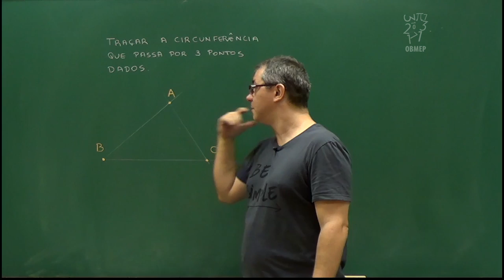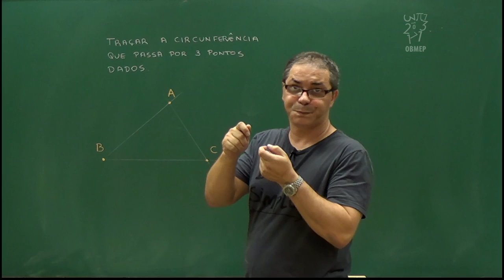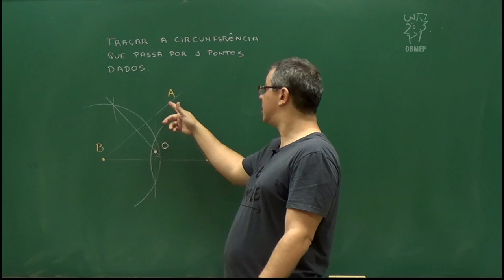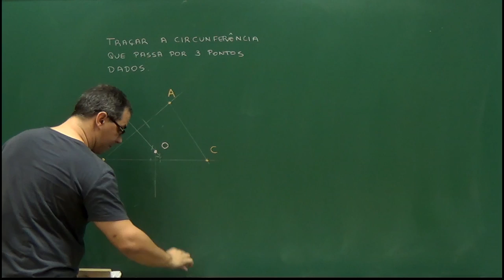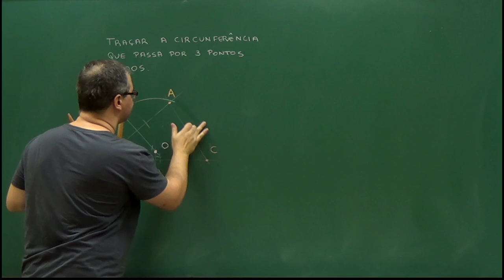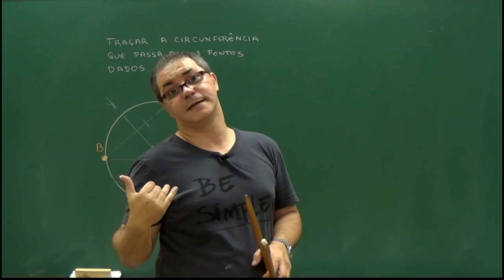Aula 3 - Circunferência circunscrita a um triângulo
Nesta aula construiremos a circunferência circunscrita a um triângulo, isto é, a circunferência que passa pelos três vértices do triângulo.